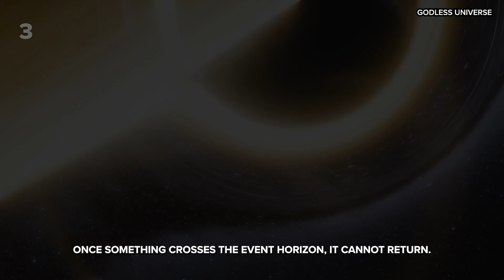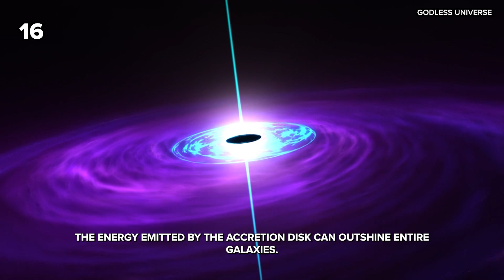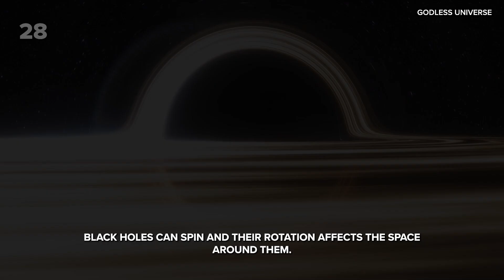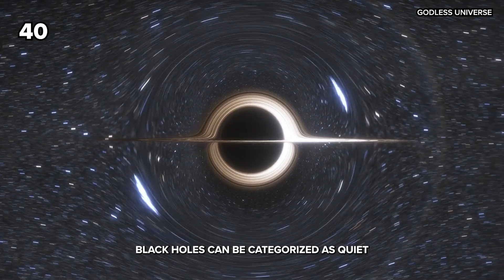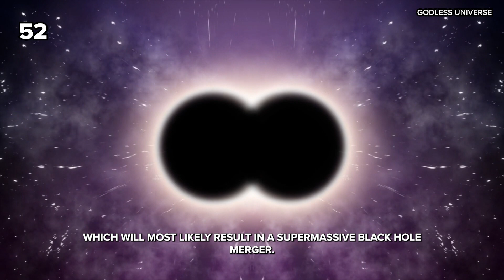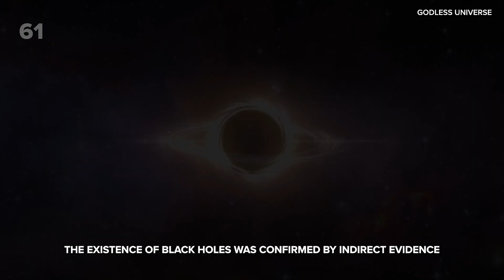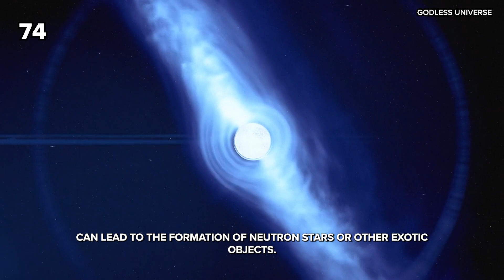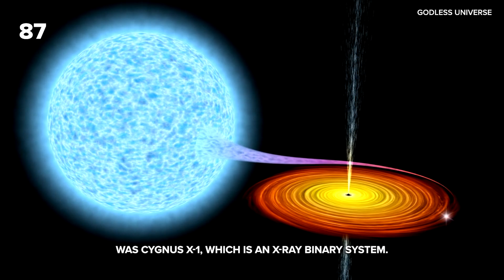100 Fast 'n' Furious Black Hole Facts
Dimension Zero dives into the fascinating world of black holes with 100 mind-bending facts! From the smallest stellar black holes to the most massive supermassive giants, we explore everything you need to know about these cosmic phenomena.

• The formation and types of black holes
• Famous black holes like Sagittarius A* and TON 618
• Einstein's theory of general relativity and its connection
• Hawking radiation and quantum effects
• Groundbreaking discoveries and observations
• The role of black holes in galaxy formation
• Latest research and theoretical concepts

Want to understand more about the universe's most mysterious objects? From the event horizon to gravitational waves, from spaghettification to the information paradox, this video breaks down complex concepts into digestible facts.